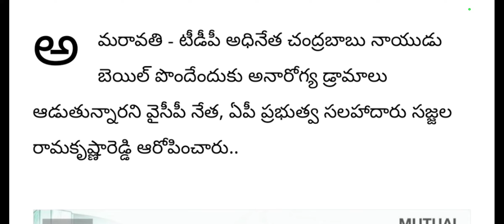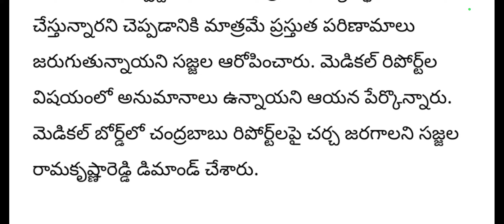cbn ఇప్పుడే అందిన వార్త|| చంద్రబాబు గుండెలో|| AP big updates || Telugu breaking news